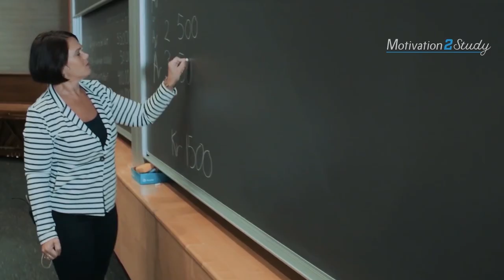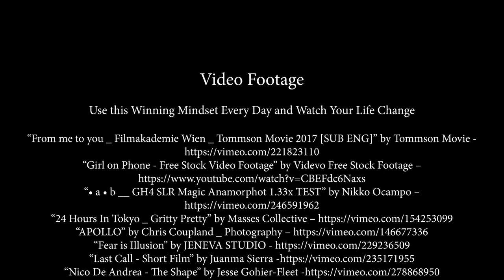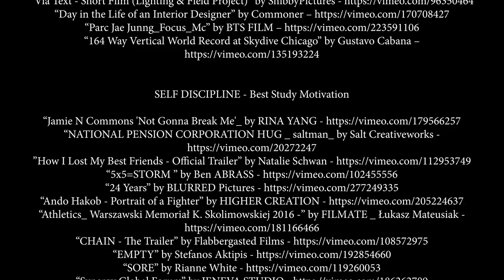WINNERS NEVER QUIT - Best Self Discipline Motivation Compilation for Success & Studying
Winners Never Quit! This is a powerful Motivational Speech Video on working hard, pushing yourself, never quitting, having self discipline and taking breaks but not giving up when things get hard! These motivational videos are created to motivate students to work hard, study smart, and overcome feelings of depression and anxiety.

►Videos Used:

Winners Never Quit - Motivation2Study
(New video)

Self Discipline - Addison Zegan & Motivation2Study

Audiojungle